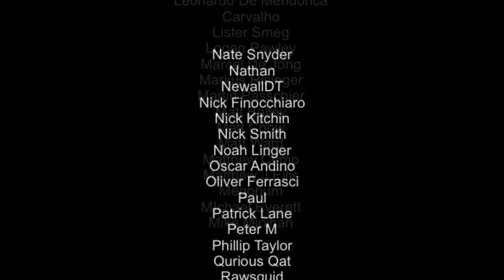Nongunz: Doppelganger Edition Nintendo Switch Review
Nongunz is a nihilistic action platforming rogue-lite that originally released back in 2017. This new Doppelganger edition has just released on the Nintendo Switch, but is it worth getting? Well, let's find out.

To skip an explanation of the gameplay mechanics, use this timestamp: - 5:44

Happy Gaming
Mark & Glen
SwitchUp

Review written and video created by Glen Bolger